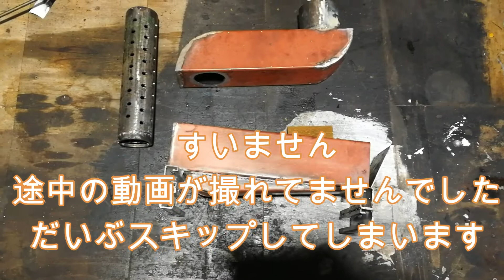自然吸気型 廃油ストーブ製作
自然吸気型の廃油ストーブを製作してみました

耐熱塗料 オキツモ ワンタッチスプレー マフラー 用 半艶 ブラック 300ml /550℃ 黒 塗料 バイク 車

耐熱塗料 オキツモ ワンタッチスプレー 半艶シルバー300ml / 500℃ 銀 バイク 車 塗料

oriPho1111ne 12V / 24Vエアヒーター、5Kwパーキングフューエルエアヒーター、エアコンプレッサーキットディーゼルエアインターナルヒーター、リモートヒーティング機器付きディーゼルパーキングポンプフューエルヒーター

これは便利です！今なら無料で試せますよ（期間限定）

※AmazonのリンクはAmazonアソシエイト（スポンサードリンク）を使用しています